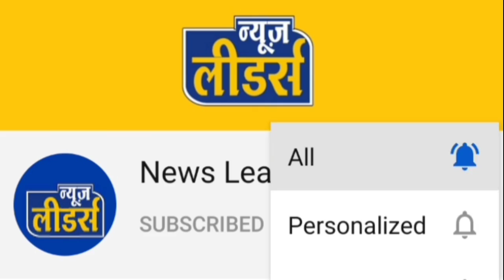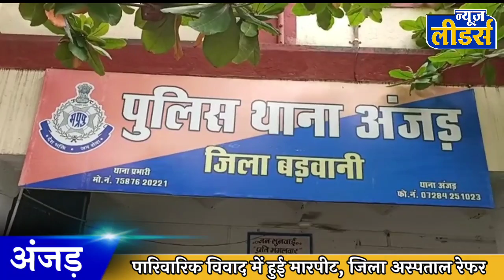Newsleaders - अंजड़ में जमकर मारपीट, पारिवारिक विवाद में एक युवक घायल किया जिला अस्पताल रेफर !